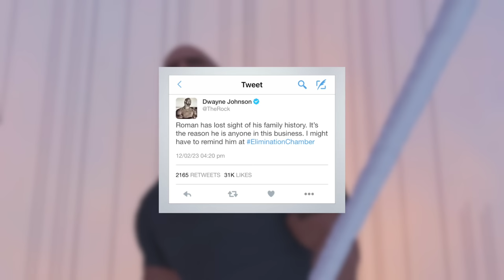How The Rock Vs Roman Reigns Should Happen In WWE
Fans all over the world have been crying out for The Rock to call out Roman Reigns for a match at WrestleMania Hollywood. I'm going to show you how I'd do it using WWE 2K22.